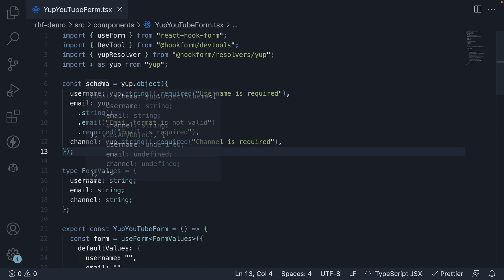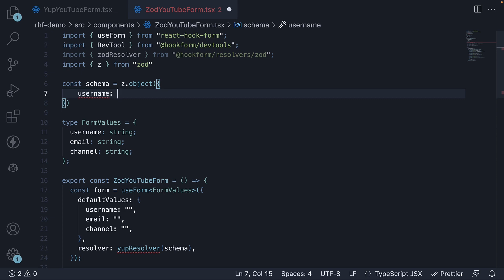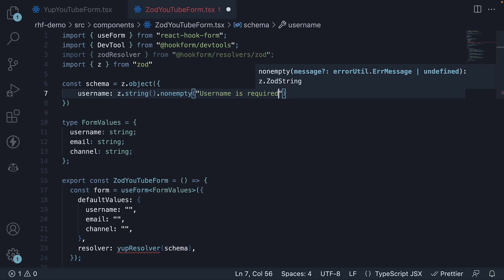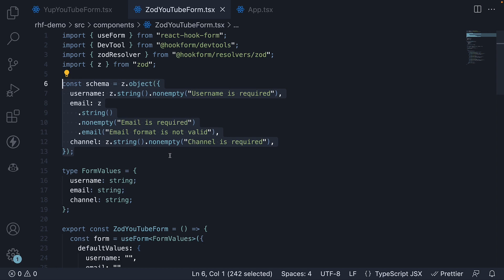React Hook Form Tutorial - 30 - Zod Integration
Zod Integration
React Hook Form Tutorial
React Hook Form Tutorial for Beginners